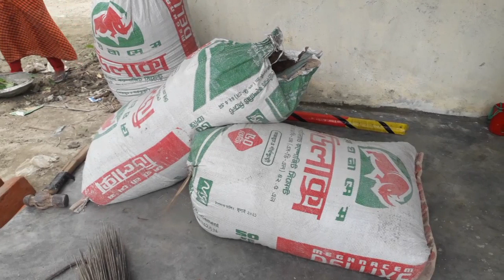প্রধানমন্ত্রীর উপহার ঘরের পিলার ধাক্কা দিয়ে ভাঙ্গল কারা ?The Prime Minister's gift house is 4 pieces